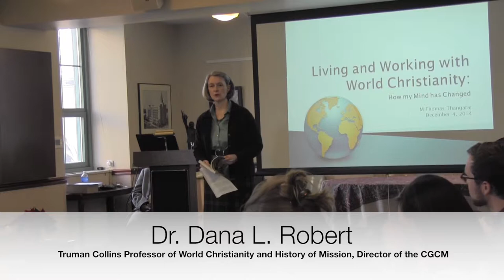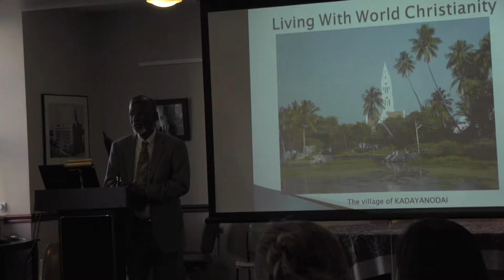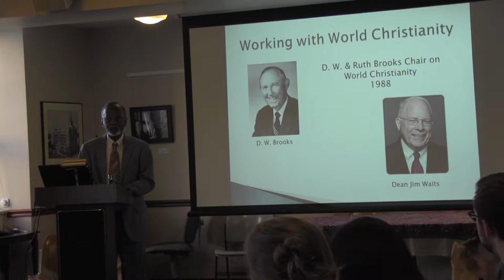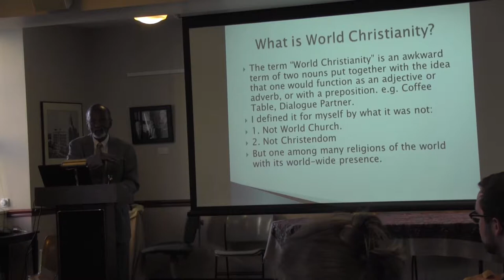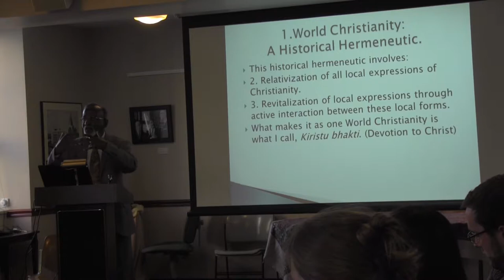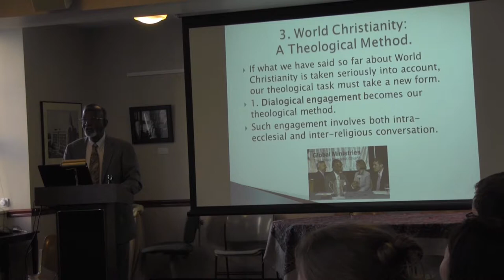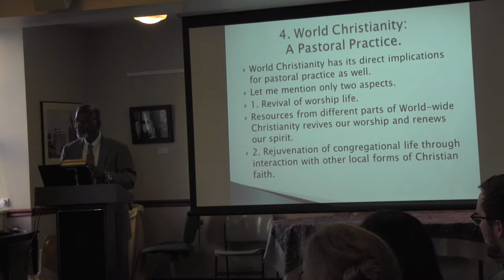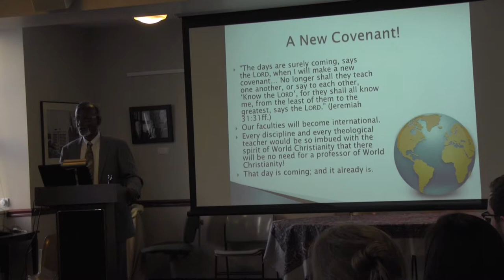Dr Thangaraj Lecture December 04, 2014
Dr. M. Thomas Thangaraj Lecture December 4, 2014

Dr, Thangaraj reflects on his career, as he delivers an address to the BU student body before his retirement.